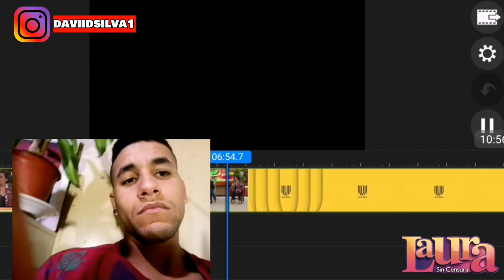Laura Bozzo Mi padrastro me ac0s4, pero mi mamá no me cree